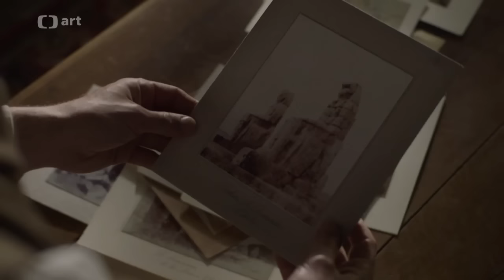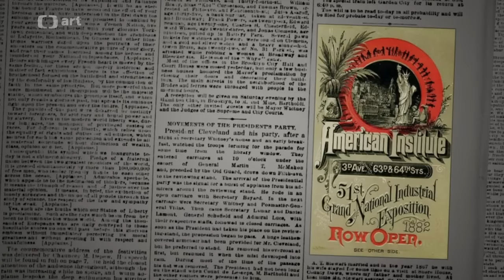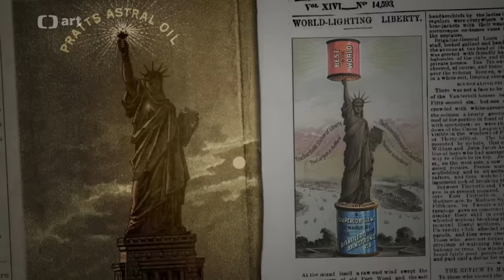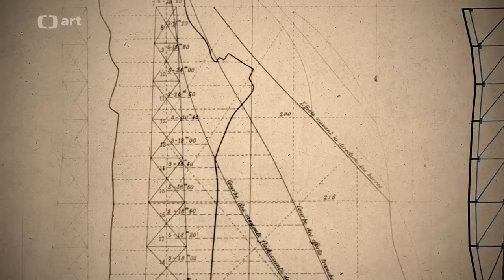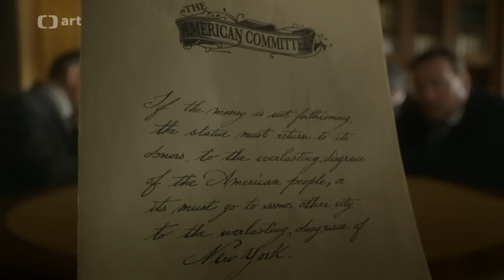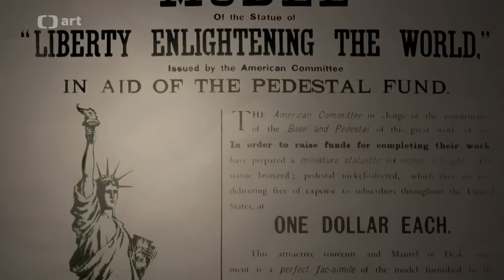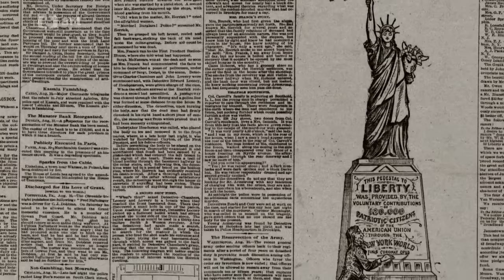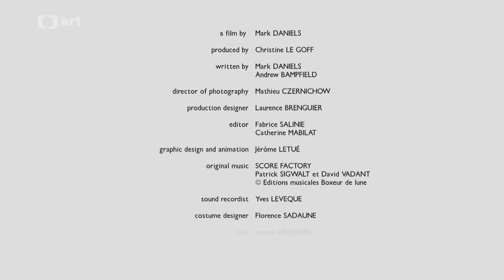New York | Socha Svobody | CZ (HD)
New York -
(New York - Lady Liberty)
Zrodila se v Paříži v polovině devatenáctého století, reprezentuje nejvyšší ideály celého světa. Francouzský dokument.
Znají ji lidé z celého světa. Déle než celé jedno století vítá poutníky na ostrově v newyorském zálivu. Maják osvětlující Nový svět, ztělesnění snu o svobodě. Je sice známým symbolem, ale na její historii zapomínáme. Kdo si pamatuje, že Socha Svobody byla původně darem francouzského lidu - lidu Ameriky? Sochař August Bartholdi: "Bude hledět přes oceán, jako by chtěla vykročit k Francii. Bylo to politické gesto ve formě uměleckého díla. Osobně jí říkám: Svoboda, přinášející světlo světu". I když se to může zdát absurdní, byla dokončena jen díky odhodlání svého stvořitele, Augusta Bartholdiho. Pracoval na ní dvacet roků, překonal všechny překážky, aby se jeho sen stal skutečností.

Všechna autorská práva video dokumentů na tomto YouTube kanále patří jejich tvůrcům a televizím, které je vysílali. Děkuji za možnost sdílení bez sankcí.
All copyrights to all video documents on this YouTube video channel are owned by their creators and televisions. Thank you for the chance to share, without penalties.